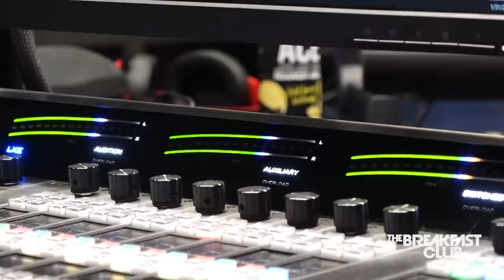Callers Chime In On Eboni K. Williams 'Bus Driver' Topic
Executive Producer: Eddie F.
DP/Sr. Video Producer: Nicholas Ciofalo
Video Editor: Elijah Lugo
Social Media Manager: Sydney Brown
Producer: Taylor Hayes
Producer: Brandon Tagoe
Producer: Symantha Wilson
Board Op/Producer: Christopher Arce
Writer/Producer: Big Mack